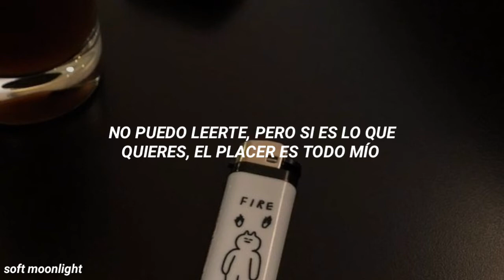「 bags - clairo ; sub español 」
✯ ʟᴇᴛʀᴀ ➛ 🐝🌷 ⁝

I don't wanna talk to you anymore, and
All these little games
You can call me by the name I gave you
Yesterday, yeah
Every minute counts
I don't wanna watch TV anymore, yeah
Can you figure me out?
Just doin' this to waste more time on the couch

Can you see me? I'm waiting for the right time
I can't read you but, if you want, the pleasure's all mine
Can you see me using everything to hold back?
I guess this could be worse
Walking out the door with your bags

Pour your glass of wine
Bet you'll tell me I should be just fine, yeah
Cases under the bed
Spill it open, let it rush to my head
I don't wanna be forward
I don't wanna cut corners
Savor this with everything I have inside of me
I'm not the type to run
I know that we're having fun
But what's the rush? Kissing, then my cheeks are so flushed

Tell you how I felt
Sugar coated melting in your mouth
Pardon my emotions
I should probably keep it all to myself
Know you'd make fun of me

✯ ɪɴғᴏʀᴍᴀᴄɪᴏ́ɴ sᴏʙʀᴇ ʟᴀ ᴄᴀɴᴄɪᴏ́ɴ ➛ ☕ ⁝

Claire aclaró que ésta canción trata sobre una de sus primeras experiencias con una chica. Contó que es sobre ella intentando sentirse cómoda en un lugar que desconoce.

✧.  "Cada segundo cuenta."

La canción empieza con claire sentada en un sofá con otra persona; Se refiere a lo cuán importante es cada segundo al lado de quién te gusta, ya que no sabes si le gustas también.

✧.  "No quiero hablar más contigo."

No quiere que hablen más de cosas aleatorias sin sentido, porque preferiría estar besándose con ella.

✧.  "Puedes llamarme por el nombre que te dí ayer."

No solo se refiere a los apodos, sino hace referencia a la película "Call me by your name".

✧.  "Cada minuto cuenta, no quiero ver más televisión, ¿puedes imaginarme? solo haciéndolo para perder más tiempo en el sofá."

Claire está viendo televisión solo para estar más tiempo a su lado, cosa que ya le aburre, pero no tiene otra opción.

✧.  "¿Puedes verme? estoy esperando el momento indicado."

Está esperando el momento correcto para poder decirle lo que siente por ella.

✧.  "No puedo leerte, pero si es lo que quieres, el placer es todo mío."

Con leer se refiere a deducir sus sentimientos, ya que claire no sabe si a ella también le gustan las chicas, y mucho menos si gusta de ella.
Aparte eran amigas y no quería arruinar la amistad declarándose.

✧.  "¿puedes verme?, intentando hacer de todo para contener mi emociones, supongo que esto podría ser peor, saliendo por la puerta con tus maletas."

Quiere que ella note que se está conteniendo para no arruinar el momento.
Como no están hablando sobre sus emociones, claire se siente demasiado triste y piensa que podría ser final si es que ella se va de ahí.

✧.  "Vierte tu copa de vino, Mitchell me dijo que debería estar bien, problemas bajo la cama, derrámalos y déjalos correr por mi cabeza. "

Por "Mitchell" se refiere a Joni Mitchell, y se refiere a una canción de ella "A case of you", ya que ambas estaban oyéndola.
Para claire el cuando confiesas tus sentimientos por otra persona es como una copa de vino, que si la derramas es una mancha que no puedes quitar.
Los problemas son todo lo que vendría si es que ella confiesa cómo se siente.

✧.  "No quiero ser la de adelante, no quiero cortar caminos."

Quiere hacer las cosas de su tiempo, y no apresurar las cosas, ya que podría asustar a la otra con sus emociones.

 ✧.  "Perdona mis emociones, probablemente debí haberlas guardado para mí, sabía que te burlarías de mí. "

Cuando terminan de besarse, claire, confiesa lo que siente, y al final la chica que le gusta termina riéndose de ella, y arruinando la amistad que tenían.